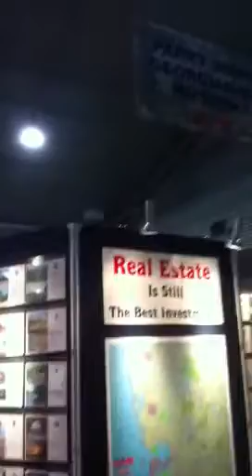Cottage Life Show Thank You!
The 2012 Spring Cottage Life Show was a huge success ! Thank you for stopping by!